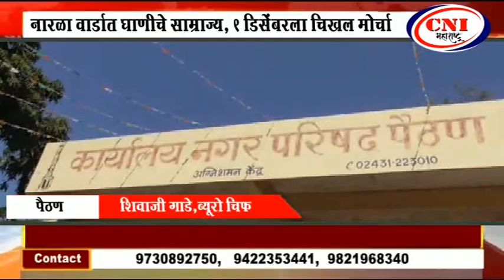पैठण : नारळा वार्डात घाणीचे साम्राज्य, 9 डिसेंबरला चिखल मोर्चा